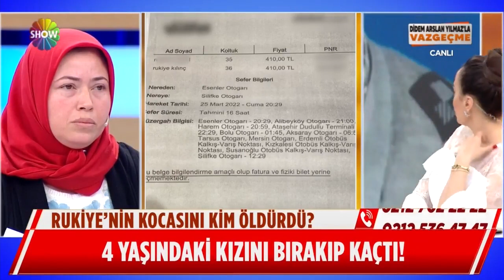Yılmaz Kılınç ve Rukiye Dosyası - 46 | Didem Arslan Yılmaz'la Vazgeçme